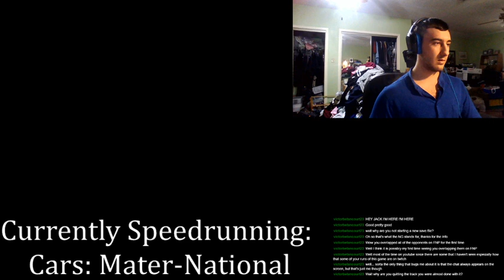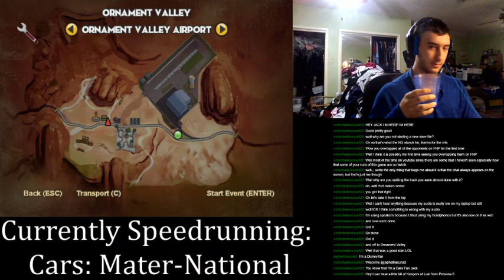Cars: Mater-National Required Events NG+ (1:13:07)